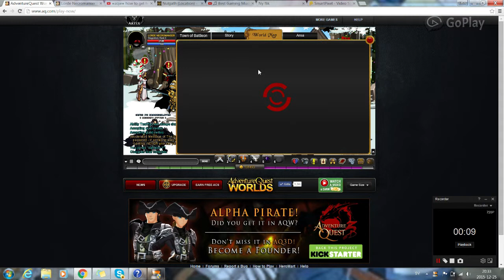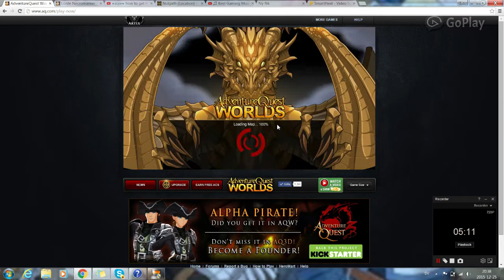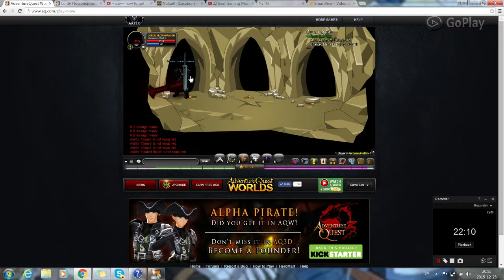Aqw let the adventure begig #1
i will do a black  out i   12:00 so just skip it to 18:00